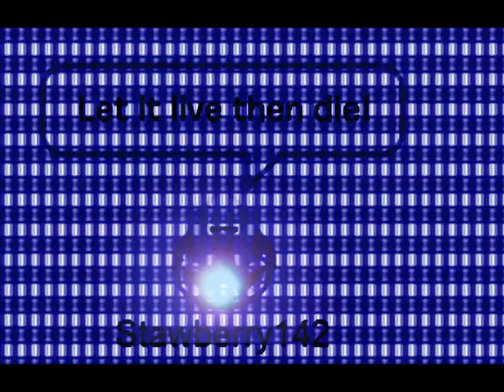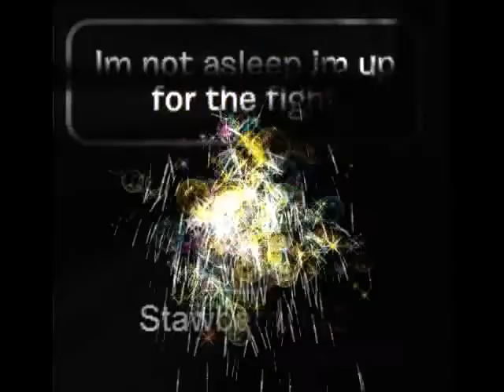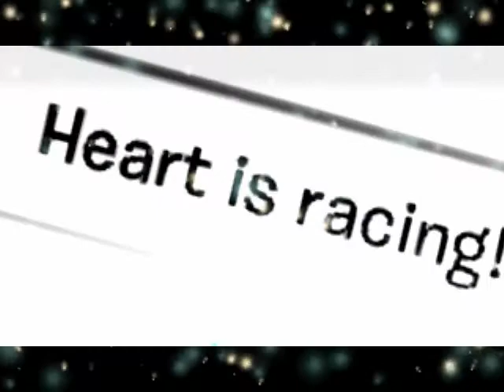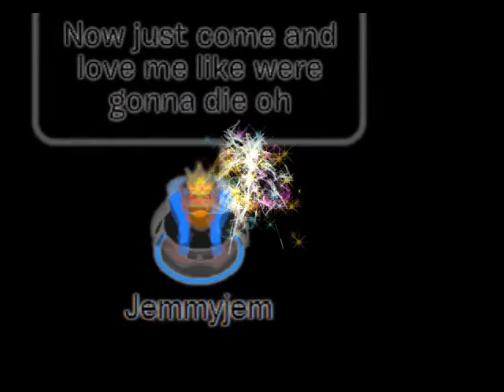Animal CPMV Ke$ha